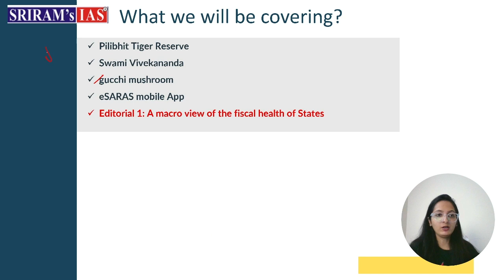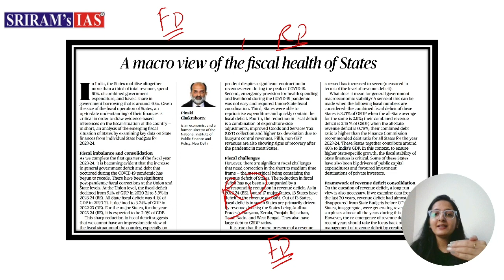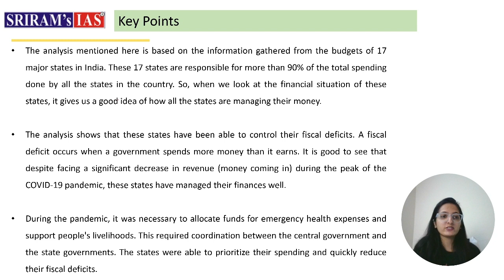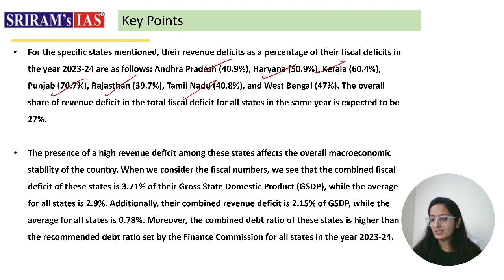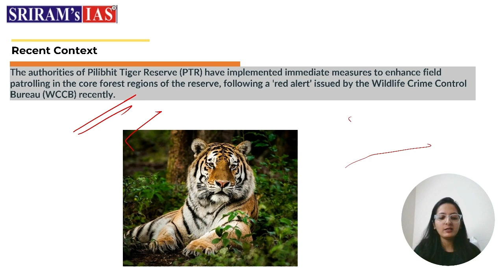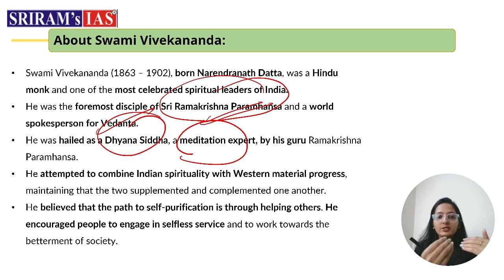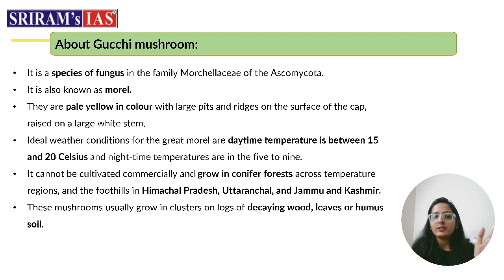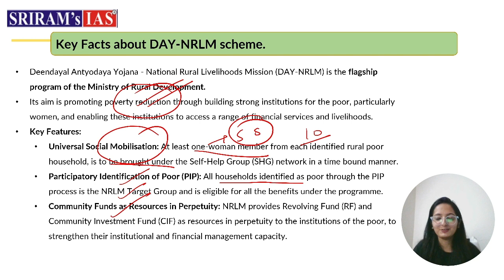The Hindu Analysis | 05 July 2023 | Current Affairs | Sriram’s IAS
Welcome to Sriram IAS’s The Hindu Analysis series! Where we provide an in-depth analysis of the most important events happening around the world. In this video, our team of expert faculty members at SRIRAM’s IAS will discuss the important news articles and editorials from the Hindu newspaper of the 05th July Current Affairs.

Topics:
1. Pilibhit Tiger Reserve
2. Swami Vivekananda
3. Gucchi mushroom
4. eSARAS mobile App
5. Editorial 1: A macro view    of the fiscal  health of states

Last 1.5 years of Current Affairs in 40 hours with Sriram’s IAS